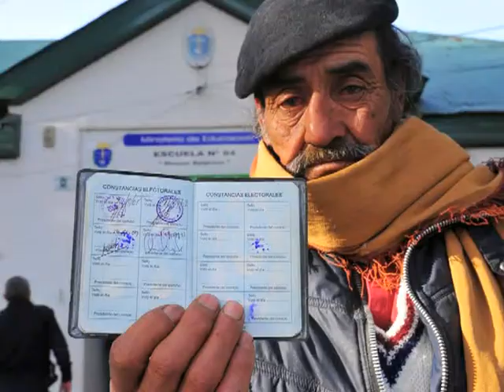"Vamos a seguir profundizando el modelo"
El ministro del Interior Florencio Randazzo sostuvo hoy que "el gobierno recibió un apoyo en las urnas por su gestión de gobierno y si los resultados se repiten en octubre seguiremos por ese camino iniciado en el 2003"
Tras una recorrida por la Agencia Télam, el ministro Randazzo confirmó que ya se remitió al congreso el proyecto de presupuesto para el 2012 "con la esperanza de que la oposición acceda a su debate y tratamiento"
Por otra parte rechazo la afirmación vertida desde algunos medios en el sentido de que desde ahora hay que pedirle premiso al gobierno para saber qué decir y qué publicar. "Más bien parece que es el gobierno el que tiene que pedirle permiso a algunos periodistas para salir a decirle la verdad al pueblo" enfatizó Randazzo.